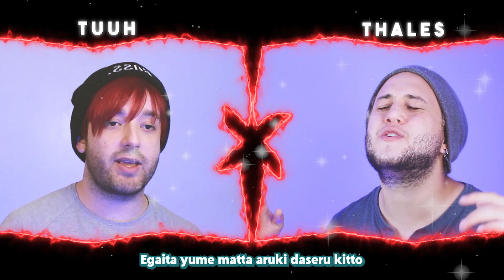Black Clover Ending 12 - "A Walk" by Gakuto Kajiwara | Japanese Cover by Nordex [ブラッククローバー]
A Walk from Black Clover [ブラッククローバー] - Song by Gakuto Kajiwara

We hope you all enjoy this song from this amazing and beautiful anime!

-►BASS Played by Pablo Oliver (@opablooliver)

LISTEN ON ALL DIGITAL PLATFORMS!!!

All  the instruments/sounds were recorded from scratch by Thales and Tuuh from Nordex!

-►Audio mixed and mastered by Thales and Tuuh from Nordex!

Song :: A Walk
Artist :: Gakuto Kajiwara
Anime :: Black Clover [ブラッククローバー]